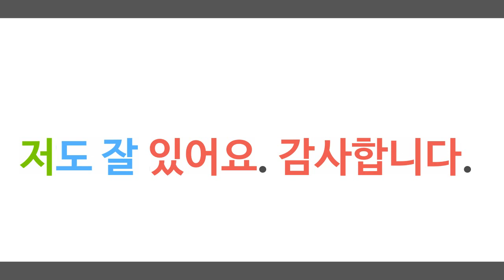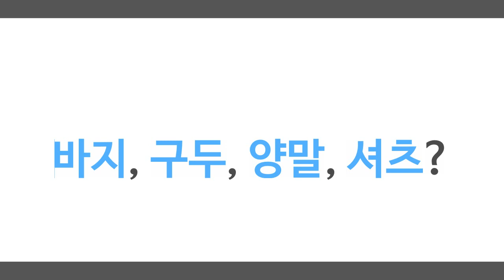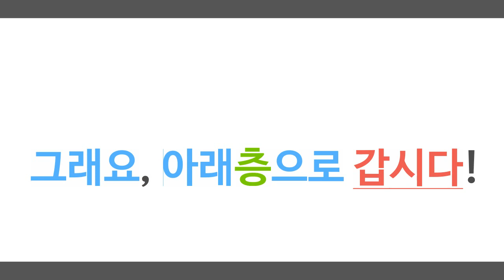🧥💬DIÁLOGO COREANO | 7회 코트를 사러 왔어요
안녕하세요?
En el diálogo de hoy hablaremos sobre ropa. Y es que nuestros protagonistas se encuentran de casualidad en un outlet comprando ropa. Minji ya ha comprado de todo, pero Juan está buscado una abrigo de invierno.

0:00 INTRODUCCIÓN
0:25 DIÁLOGO
2:03 EXPLICACIÓN DIÁLOGO

Si tenéis alguna duda dejad un comentario y os contestaré lo antes posible.

Agradecimientos a patrons:
Francis Requejo
Luz Potes
Suni Piqueras